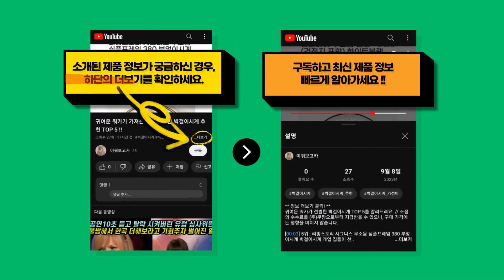usb온풍기 전문가가 뽑은 사람들이 많이 찾는 usb온풍기 추천 TOP 10 !!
귀여운 쿼카가 정리한 usb온풍기 TOP 10를 소개해드려요. // 소정의 수수료를 (주)쿠팡으로부터 지급받을 수 있으나, 구매 가격에는 영향을 미치지 않습니다.

[00:08] 10위 : 세계일주 캠핑 사무실 탁상용 3 단 미니 PTC 온풍기 흰색 흰색..

[00:23] 9위 : 타올라 미니 탁상용온풍기 FH-2002 화이트..

[00:38] 8위 : YAPOGI 미니 온풍기 가정용 신축 접이식 휴대용 탁상용 저소음 온품기 NFJ-..

[00:53] 7위 : 한일전기 가습 겸용 온풍기 화이트 HEFU-C500..

[01:08] 6위 : DDasomi 미니 온풍기 캠핑 저소음 온풍기 히터 가정용 DDasomi_GXZ-..

[01:23] 5위 : 코지야 스마트 온풍기 미니 사무실 탁상용 전기 소형 히터 가정용 무소음 USB 난..

[01:38] 4위 : 세계일주 캠핑 사무실 탁상용 3 단 미니 PTC 온풍기 블루 블루..

[01:53] 3위 : 삼림늑대 차량용 온풍기 12V 24V 미니 난방기 저소음 회전가능 블랙 1개..

[02:08] 2위 : 메이식스 차량용 온풍기 미니 난방기 저소음 냉온겸용 어디든지 거치 가능 블랙 12..

[02:23] 1위 : 독일 아토만 온풍기 ATO-WB2276 가정용 사무실 캠핑용 욕실 화장실 히터 난..